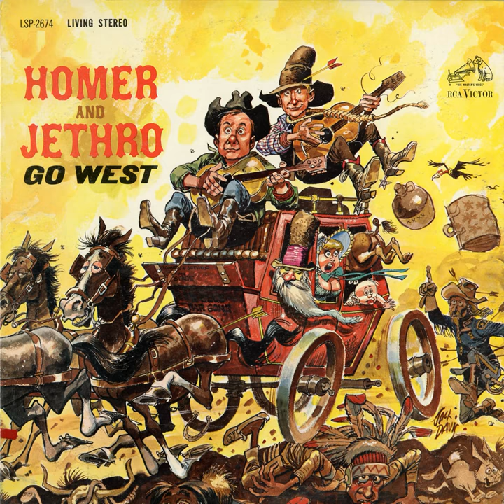El Paso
El Paso · Homer & Jethro

Homer & Jethro Go West

Producer: Chet Atkins
Composer, Lyricist: Marty Robbins